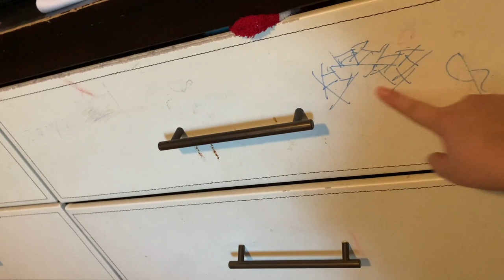SINGLE WIDE MOBILE HOME DECLUTTER| Cleaning+Declutting| Decluttering My daughter's Dresser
SINGLE WIDE MOBILE HOME DECLUTTER  In this video I will be doing some cleaning along with decluttering my daughter's dresser. Thanks for hanging out with me! I hope y'all enjoy!